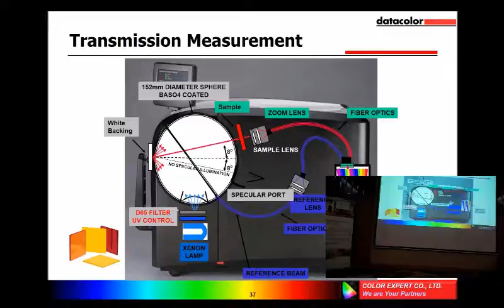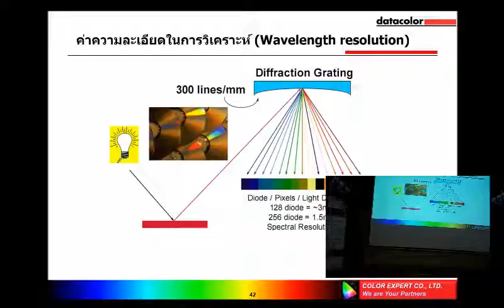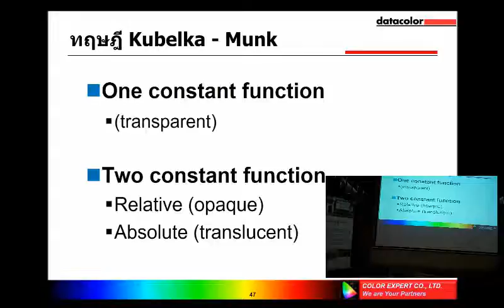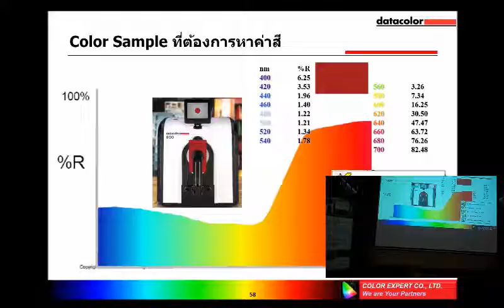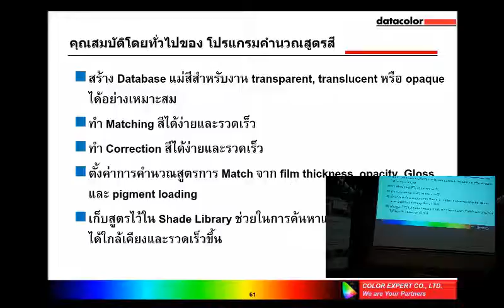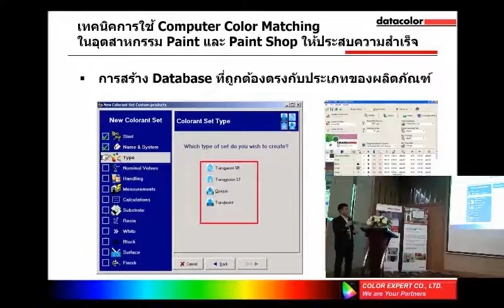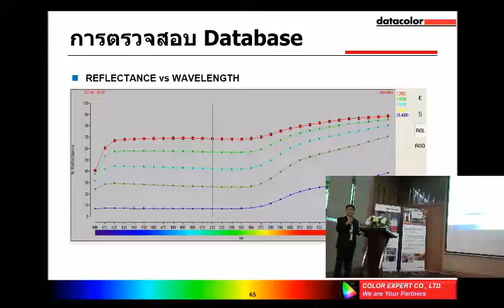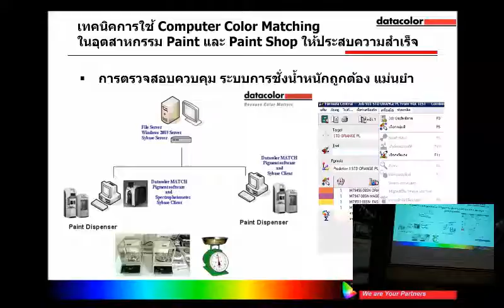สัมนาpcs#1 2017 ทฤษฏีสี 2of2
งานสัมนาสำหรับอุตสาหกรรม paint, paint shop จัดโดย บ.คัลเลอร์ เอ็กซ์เปิร์ตจำกัด เมื่อวันที่ 23/2/2560 ณ โรงแรมเมเปิ้ล บางนา